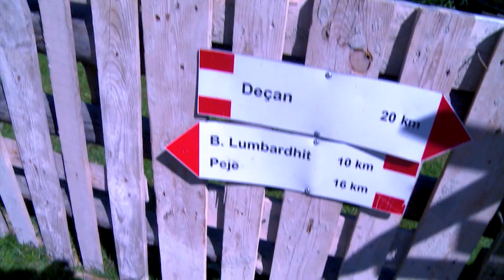REPORTAZH - AGROTURIZMI NË DEÇAN